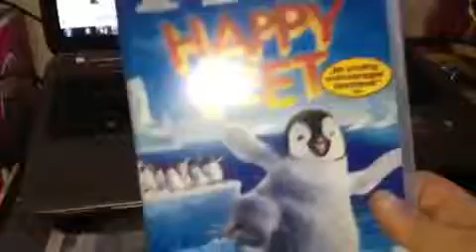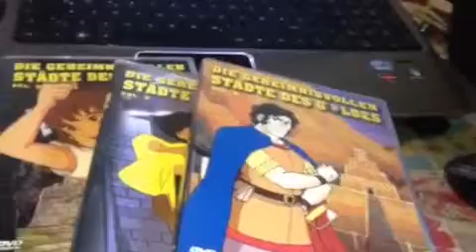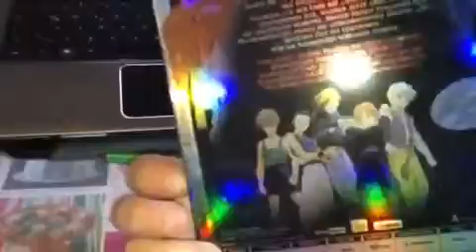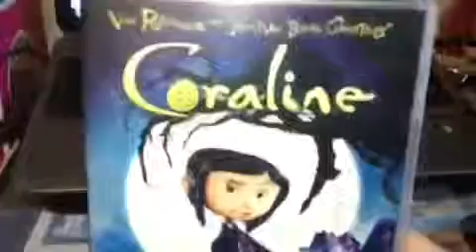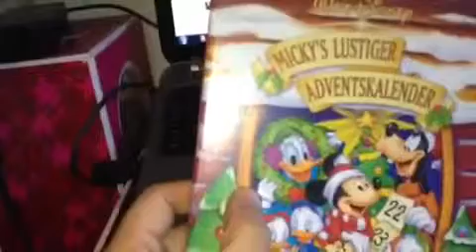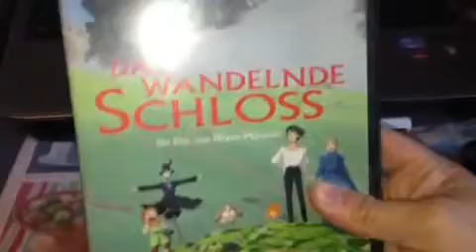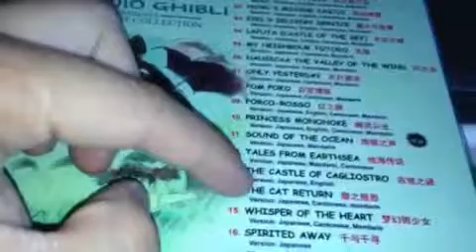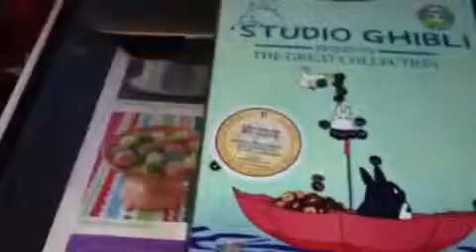Meine Lieblings Filme/Animes Teil. 2